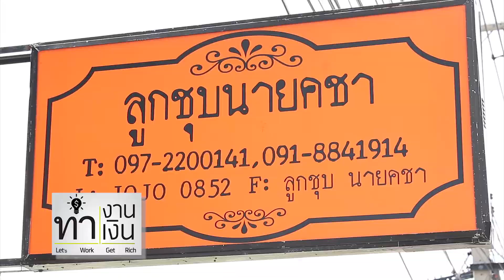ทำงานทำเงิน ธุรกิจ ลูกชุบนายคชา Part3/3 01 ส.ค. 61